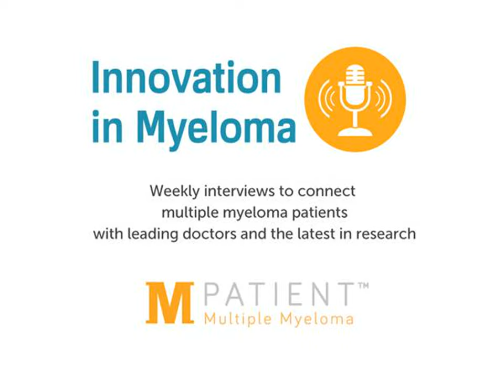mPatient Radio: Dr. Phillip McCarthy, Roswell Park Cancer Institute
Listen as we talk with Dr. Phillip McCarthy of the Roswell Park Cancer Institute about his work in immunotherapy, transplantation and myeloma care.